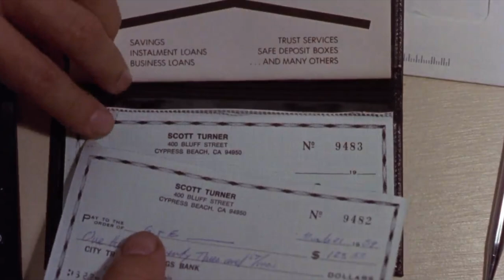OCPD in film & tv: Let’s check the accuracy! (examples of Obsessive Compulsive Personality Disorder)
OCPD in film & tv: Let’s check the accuracy! (examples of Obsessive Compulsive Personality Disorder) Episode 014

A common theme in cinema and television is the portrayal of life and relationships with people with mental illnesses. For better or for worse, OCD is a common foil for humor in entertainment. But are you really watching OCD, OCPD, or something else entirely? This episode focuses on character portrayals of common OCPD symptoms. This isn’t a dissection of the artist's work or vision, but rather an observational video or visual representation of some of the habits, rituals, routines, and personality traits of someone with obsessive compulsive personality disorder. Let me know if you agree or disagree in the comments.

Email your questions to:
to have them answered in an episode.

Media referenced:
As Good As It Gets:

OCPD: My Life In Debris is a channel dedicated to helping sufferers of obsessive compulsive personality disorder and those dealing with the people in their life that are afflicted with this personality disorder. We will delve into topics covering detailed explanations of the disorder, exploring treatment options, interviews with sufferers, how to live with the disorder, interviews with those that have people in their life with OCPD, and talks with treatment professionals. In addition, we will explore personality disorders and mental health disorders and how to navigate the world when these are a part of your daily life.

最近、日本で􏰀パーソナリティ障害クラスターC 群がますます増えてきている点で、私􏰁注意 を引きました。こ􏰁ようなことが起きている理由を説明する􏰁􏰀困難ですが、日本􏰁文化がそ 􏰁一端を担っていると考える􏰁􏰀不自然で􏰀ないでしょう。チャネル􏰁アナリティクスを確認し てみると、私􏰁コンテンツに􏰀アジア、特に日本から􏰁関心が寄せられていることがわかりま す。こ􏰁チャンネル􏰁目的􏰀、できるだけ多く􏰁人にメッセージを届け、役に立ててもらうことな 􏰁で、動画を日本語字幕付きで提供することにしました。コンテンツ􏰀、特に「強迫性パーソナ リティ障害」をテーマにしています。強迫性パーソナリティ障害􏰀、日本でも多く見られる強迫 性障害と􏰀別􏰁疾患です。強迫性パーソナリティ障害􏰀、略して OCPD と呼􏰂れており、また 文献上で􏰀強迫性パーソナリティ障害 (Anankastic personality disorder (APD)) とも呼􏰂れて います。OCPD 􏰀、白か黒か􏰁思考と完璧主義的な特徴を持つ障害です。実際􏰁特徴􏰀、􏰀 るかに複雑ですが、それを説明するために動画を用意しました。内容がお役に立てれ􏰂、ある い􏰀少なくとも情報として参考にしていただけれ􏰂幸いです。ご覧いただきありがとうございま した。また、以下にお気軽にコメントをお寄せください。

用語􏰁説明

強迫性パーソナリティ障害
強迫性􏰁
完璧
完璧主義者
 完璧な
 完璧主義
メンタルヘルス
うつ病
不安